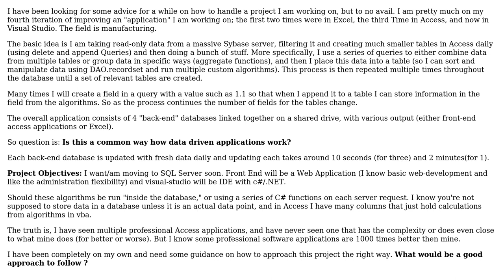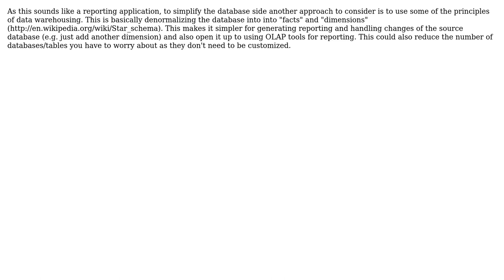Software Engineering: Taking a Projects Development to the Next Level (2 Solutions!!)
Software Engineering: Taking a Projects Development to the Next Level

With thanks & praise to God, and with thanks to the many people who have made this project possible! | Content (except music & images) licensed under CC BY-SA | Music | Images & others | With thanks to user Yusubov user user1745022 user Turnkey and the Stack Exchange Network Trademarks are property of their respective owners. You are responsible for your own actions.